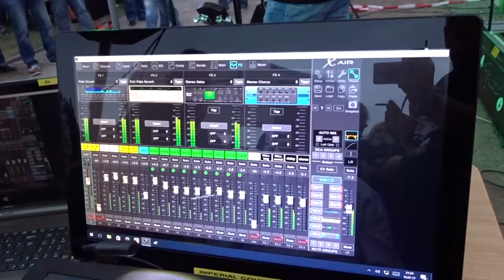Imperial Council Sellmannsbach 2017 (6)